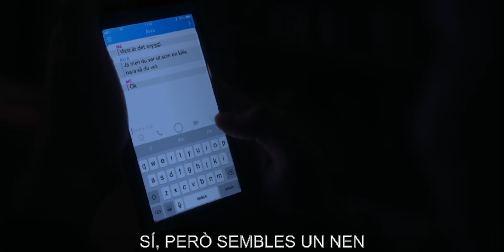Tràiler 'Gabi. Dels 8 als 13 anys' CAT (subtitulat)